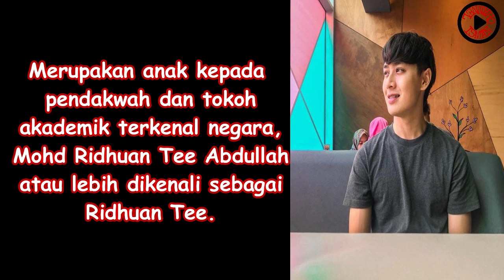BIODATA SYAFI TEE , PELAKON DRAMA PINK SMILE